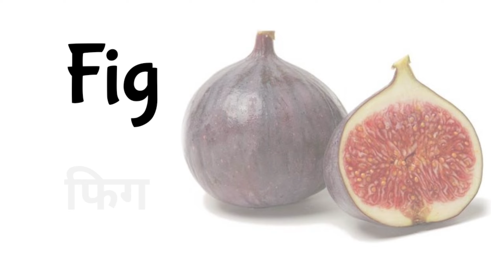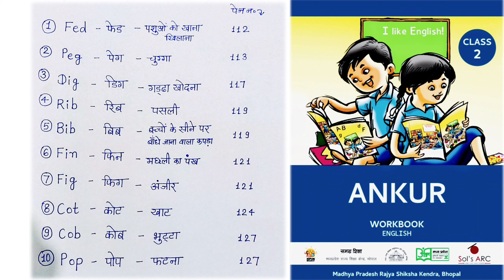Spelling Video - 2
english spelling for kids

english spelling for beginners

english spelling for kvs interview

english spelling for competitive exams

english spelling for class 2

english spelling for baby

english spelling for grade 2

english spelling for 4th standard

english spelling for class 3

english spelling for